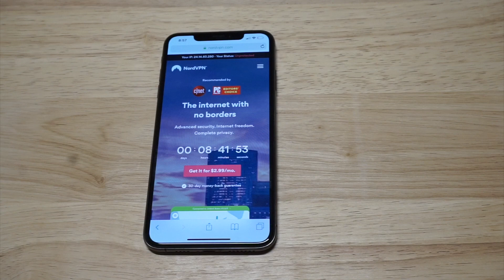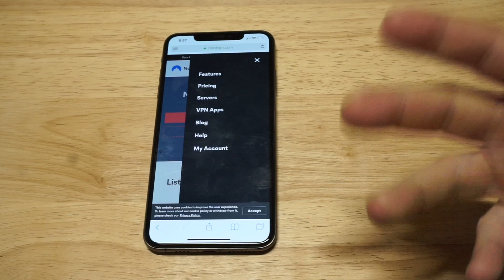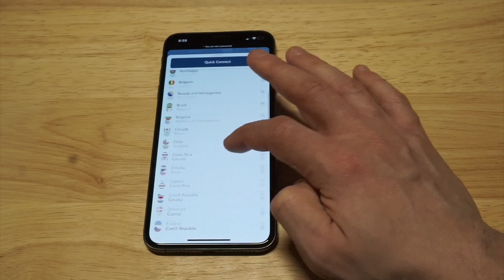Best VPN for Florida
NordVPN Signup
Top 5 VPN

If your looking for the best vpn for Florida check out NordVPN!